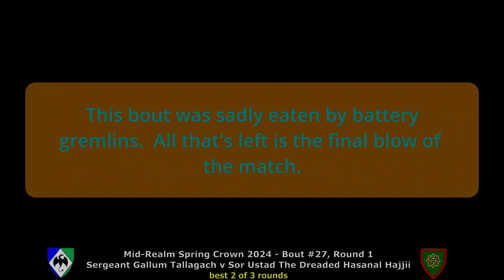Mid-Realm Spring Crown 2024: Procession, Tourney, & Crowning the Tanists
Recorded in the Marche of the Marshes.

Their Royal Majesties: Tsar Ivan Shishov Tsarina and Katalena Ivaniaia zhena Shishova
Their Royal HIghnesses: Sir Kilian Fendrich and THL Jalida Al Hasannah

Photographers:
Sir Bran Cuileann mac Muirchu ui Niall,
Master Phillip the Pilgrim,
THL Tarmach ben Yehuda al-Khazari
Master Cerian Cantwr

Videos:
Baroness Lynne Fairchild
Baroness Katrina “Wolverine” Klein
Master Cerian Cantwr

Video & Editing
Master Cerian Cantwr

01) 00:00:00 Procession & Praise Poems
02) 00:27:57 bout 01 - Brice v Kadas (BYE)
03) 00:28:44 bout 02 - Fergus & Triggr (BYE)
04) 00:30:37 bout 03 - Ehrenfried v Constanza
05) 00:30:58 bout 04 - Andreas v Magnus (BYE)
06) 00:32:26 bout 05 - Crispin v Amalric (BYE)
07) 00:34:00 bout 06 - Gallum v Kilian
08) 00:35:50 bout 07 - Krzysztof v Kadas (BYE)
09) 00:36:49 bout 08 - Dyderich v Ustad
10) 00:38:18 bout 09 - Gilchryst - Amalric (BYE)
11) 00:40:18 bout 10 - Quenild - Tryggr (BYE)
12) 00:41:23 bout 11 - Ix v Neassa
13) 00:44:12 bout 12 - Drust v Magnus (BYE)
14) 00:45:08 bout 13 - Edward v Kadas (BYE)
15) 00:45:49 bout 14 - Kith v Sivrid
16) 00:47:15 bout 15 - Gregoire v Amalric (BYE)
17) 00:48:50 bout 16 - William v Tryggr (BYE)
18) 00: 49:45b bout 17 - Brice v Fergus
19) 00:51:10 bout 18 - Ehrenfried v Andreas
20) 00:51:53 bout 19 - Crispin v Kilian
21) 00:53:38 bout 20 - Krzysztof v Dyderich
22) 00:54:46 bout 21 - Gylchrist v Quenild
23) 00:55:29  bout 22 - Ix v Drust
24) 00:57:15 bout 23 - Edward v Sivrid
25) 00:59:14 bout 24 - Gregoire v William
26) 01:01:38 bout 25 - Constanza v Kadas (BYE)
27) 01:02:10 bout 26 - Edward v Gregoire
28) 01:03:42 bout 27 - Gallum v Ustad
29) 01:04:00 bout 28 - Drust v Quenild
30) 01:05:17 bout 29 - Crispin v Amalric (BYE)
31) 01:07:22 bout 30 - Neassa v Magnus (BYE)
32) 01:09:26 bout 31 - Ehrenfried v Fergus
33) 01:10:55 bout 32 - Kith v Tryggr (BYE)
34) 01:13:45 bout 33 - Constanza v Gregoire
35) 01:14:14 bout 34 - Ustad v Drust
36) 01:15:02 bout 35 - Crispin v Neassa
37) 01:16:45 bout 36 - Ehrenfried v Kith
38) 01:17:36 bout 37 - Brice v Andreas
39) 01:18:02 bout 38 - Kilian v Dyderich
40) 01:19:23 bout 39 - Gilchryst v Ix
41) 01:24:39 bout 40 - Sivrid v William
42) 01:30:08 bout 41 - Dyderich v Gregoire
43) 01:31:36 bout 42 - Brice v Drust
44) 01:36:02 bout 43 - William v Crispin
45) 01:35:54 bout 44 - Gilchryst v Ehrenfried
46) 01:37:14 bout 45 - Andreas v Kilian
47) 01:39:49 bout 46 - Ix v Sivrid
48) 01:51:34 bout 47 - Gregoire v Drust
49) 01:53:04 bout 48 - Crispin v Gilchryst
50) 01:55:44 bout 49 - Ix v Gregoire
51) 01:58:31 bout 50 - Kilian v Gilchryst
52) 01:59:19 SEMIS: bout 51 - Andreas v Gregoire
53) 01:59:56 SEMIS: bout 52 - Sivrid v Kilian
54) 02:03:14 Gag Reel
55) 02:04:45 FINALS: bout 53 - Andreas v Kilian
56) 02:10:28 Crowning the Tanists